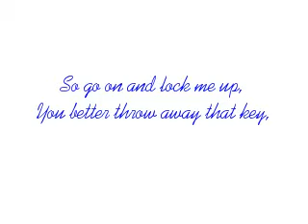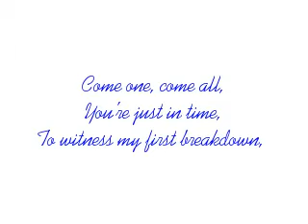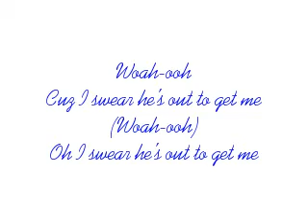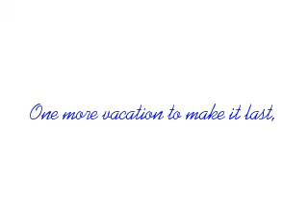Come One, Come All (Lyrics)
Here you are! The lyrics to "Come One, Come All" by All Time Low.
Be glad i was able to do it cuz i didnt feel like doing it + im not even supposed to be home right now! =P